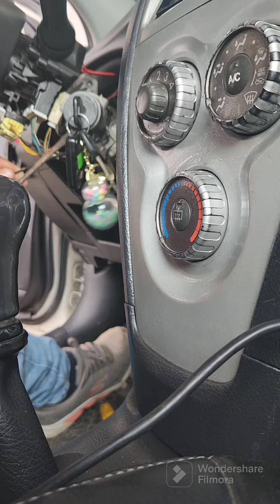Llave se sale del swicht reparacion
Es aplicable en varios vehiculos o diferentes marcas